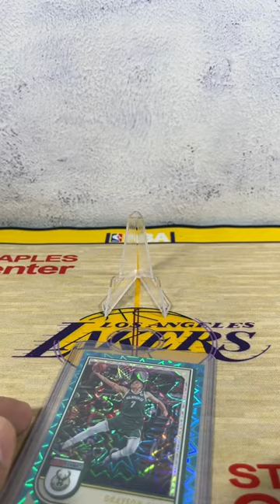Grayson Allen Milwaukee Bucks 1023 NBA Hoops No.47 Teal Explosion